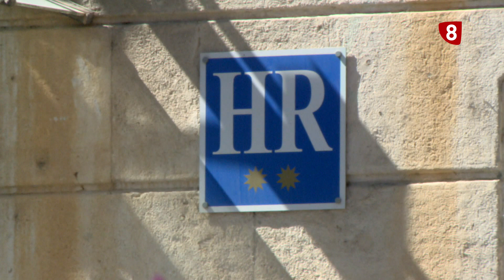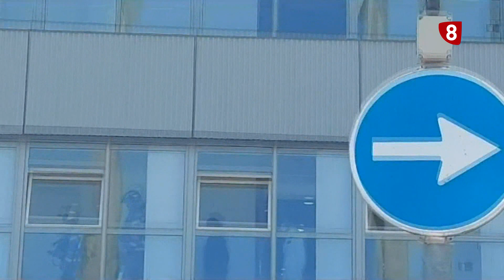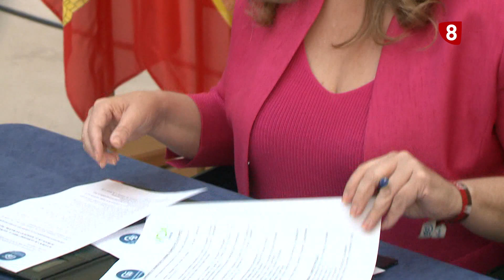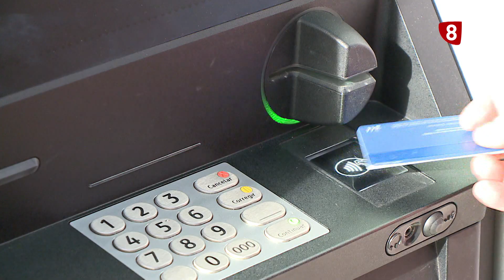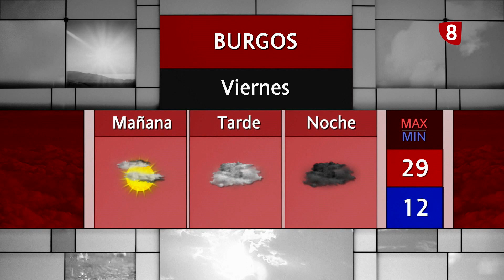NOTICIAS 8 EDICIÓN NOCHE | 15-06-2023